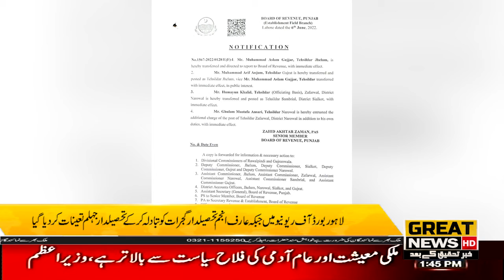Lahore Board of Revenue while Arif Anjum Tehsildar Gujrat was transferred